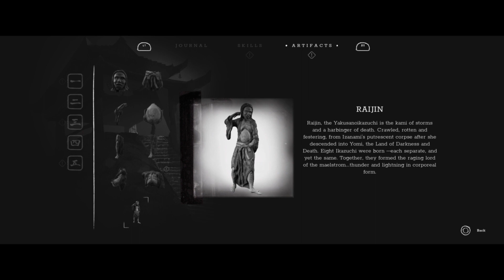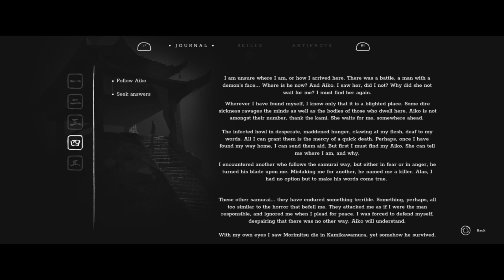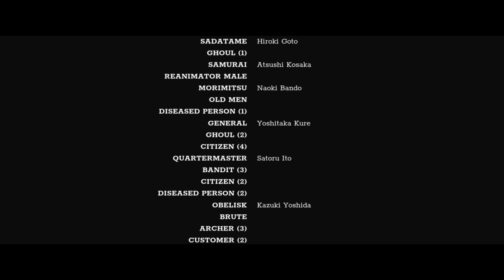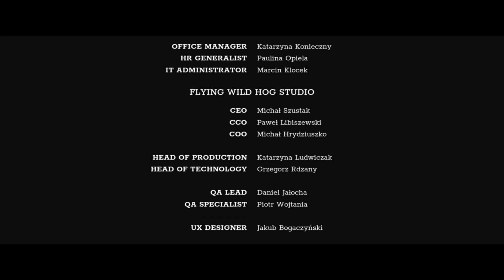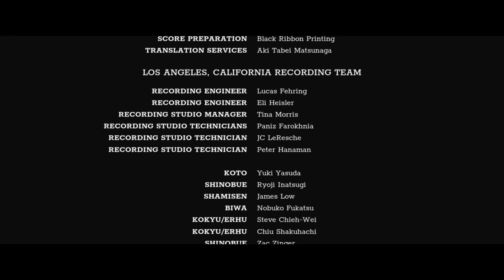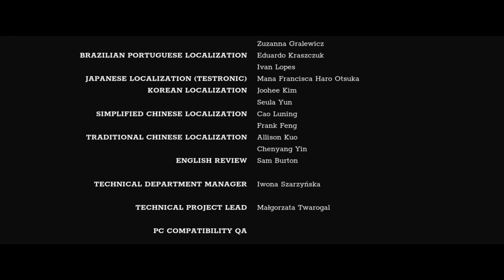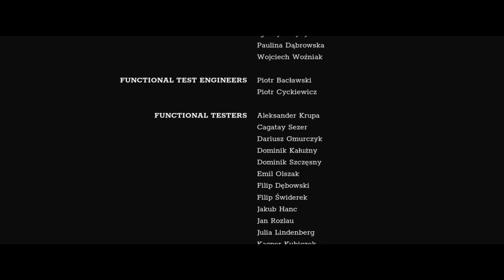Trek to Yomi - Path of Love Playthrough/Ending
Playthrough of Trek To Yomi after choosing the Path of Love for the first time. This video includes levels five, six, and seven as well as the ending when choosing the Path of Love. I'll likely start making the next video as the "movie" of Trek To Yomi and add the different cutscenes to that point of the video. Hope this intrigues you to play Trek To Yomi.